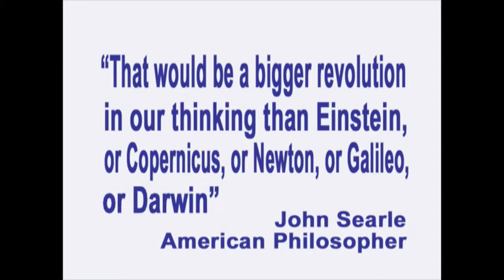204. Free Will and Unconscious Decisions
This episode of Exploring the Illusion of Free Will, produced and hosted by George Ortega with co-host Chandler Klebs, was recorded on May 3, 2016.

A free pdf of my book Free Will: Its Refutation, Societal Cost and Role in Climate Change Denial can be downloaded at

To join us as a host or guest on our new podcast Free Will, Science and Religion, visit our wordpress site

Download a free 24 minute full version of music used in the opening sequence titled “Things Don’t Just Happen through CD Baby